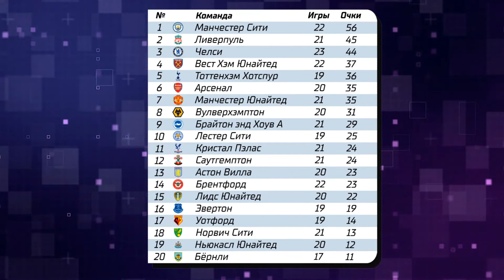Манчестер Юнайтед установил рекорд АПЛ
Новости Европейских Чемпионатов